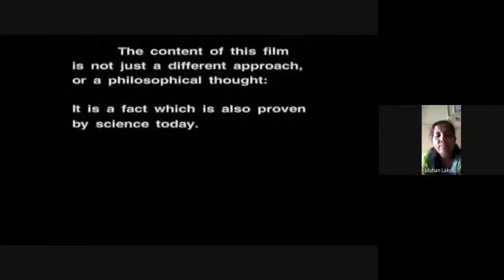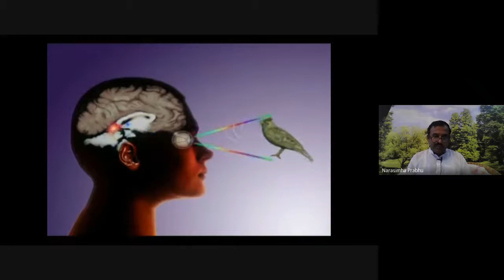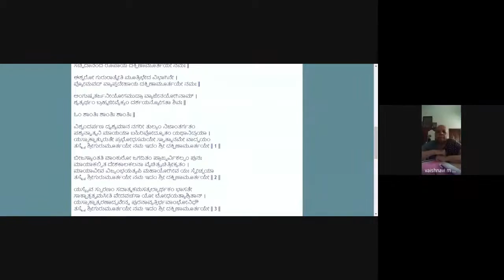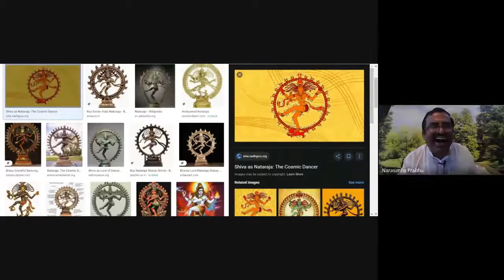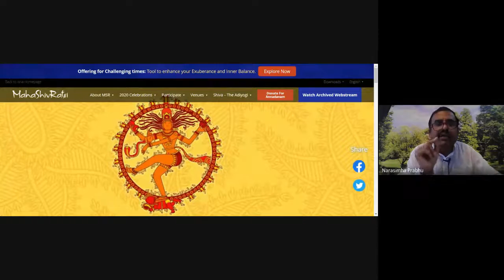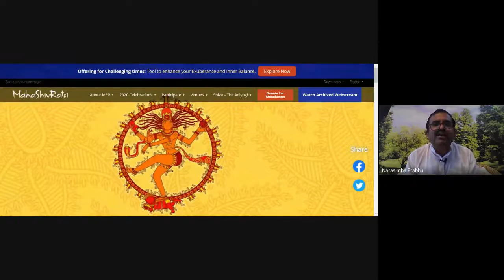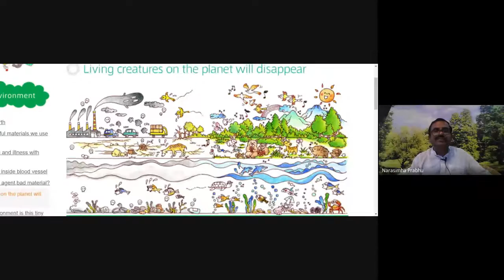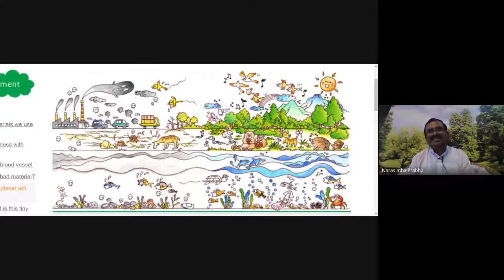17Jul2020 Chinmaya Atmadarshana Class Kannada